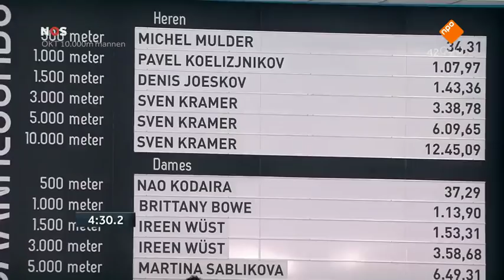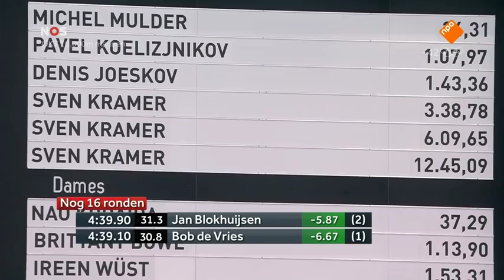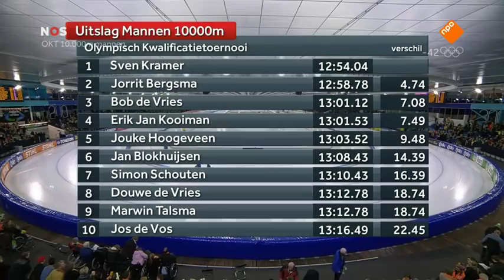10000m Men - Olympisch kwalificatietoernooi 2018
video: npo.nl